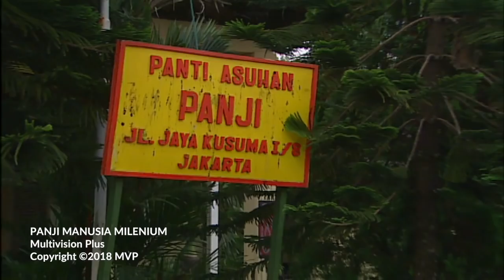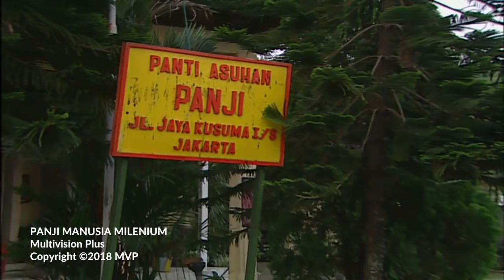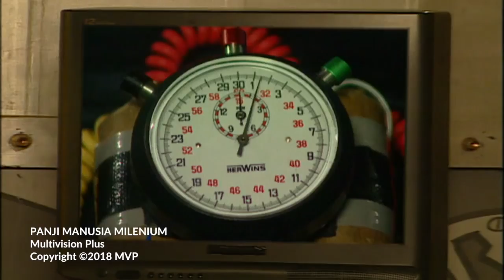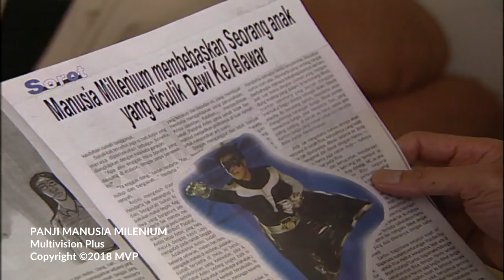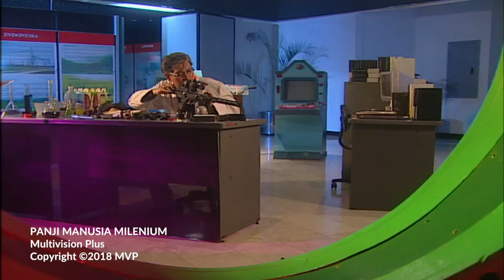Panji Manusia Milenium Episode 48